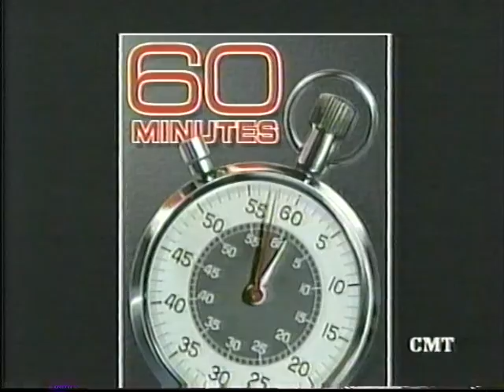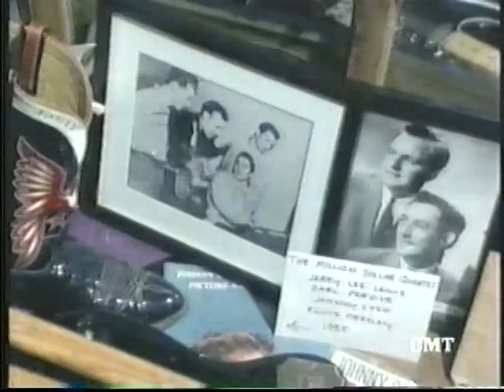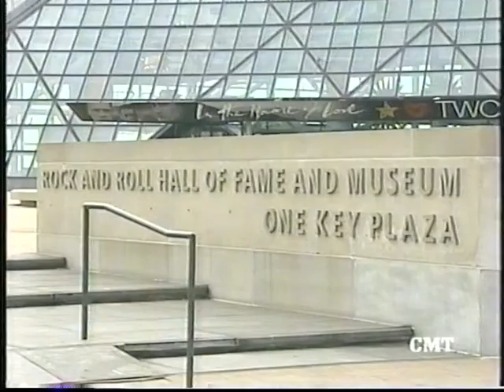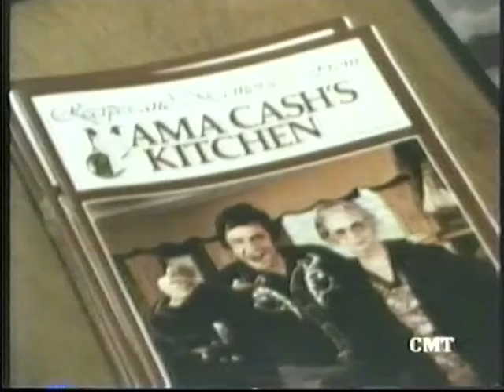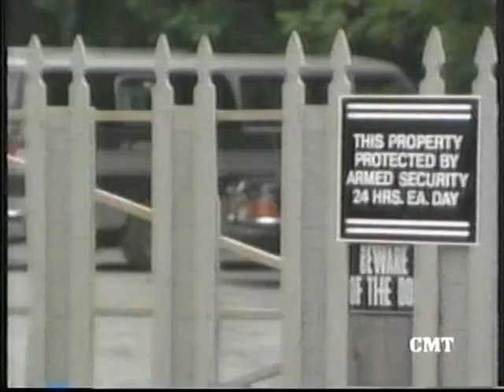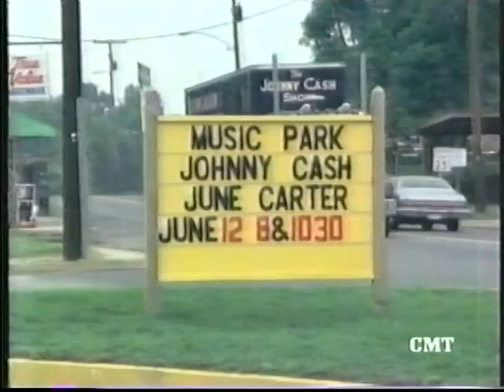Johnny Cash On 60 Minutes Uncut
Here Is A Good Show For All Of You Johnny Cash Fans!